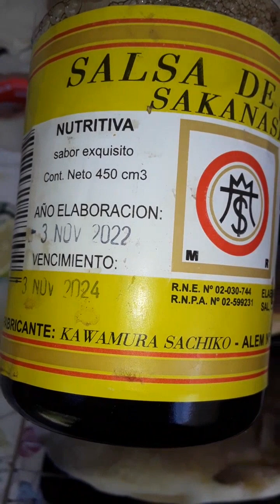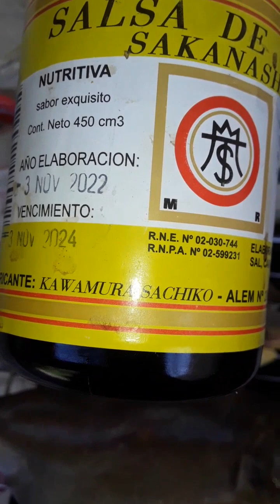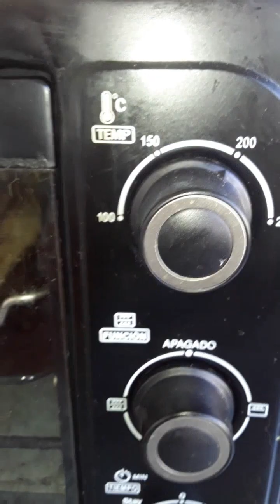"La Piraña buena"Chancho e'Rio" , El Pacú, una delicia de río Sudamericana. Receta